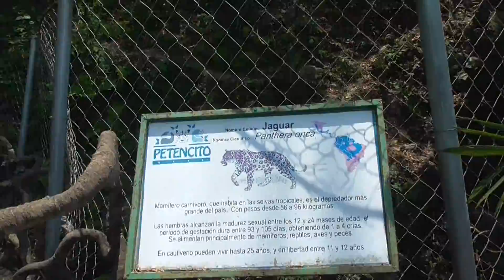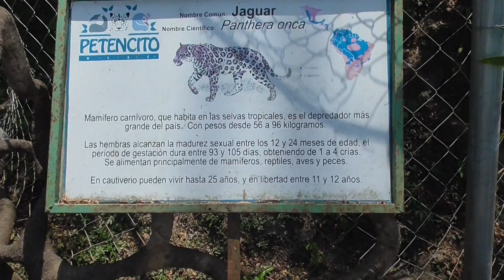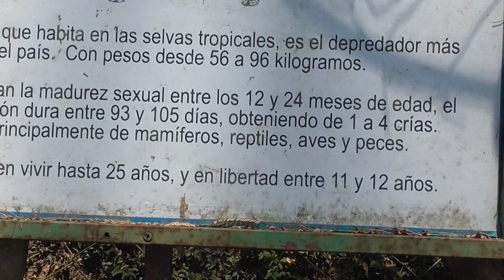Flores Zoo April 7, 2018 video 5